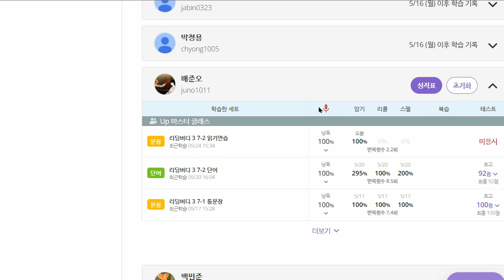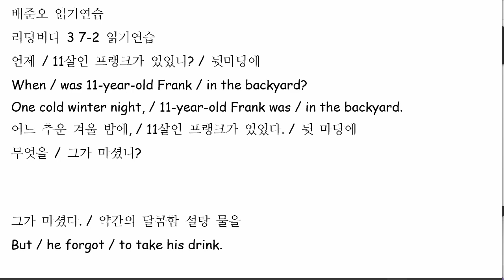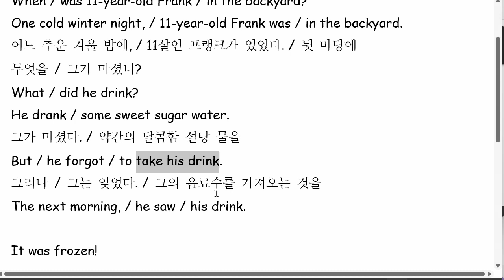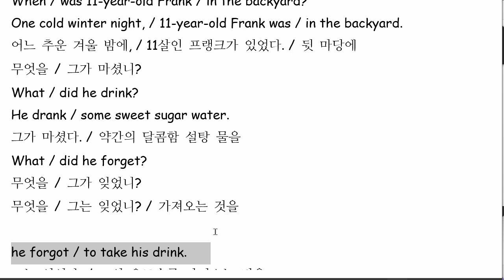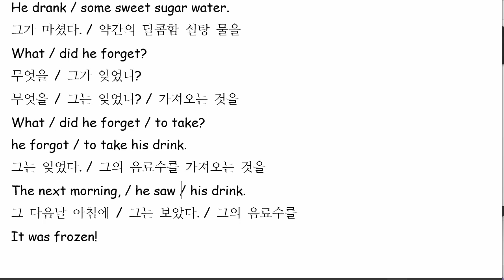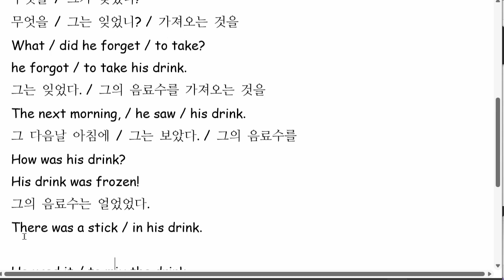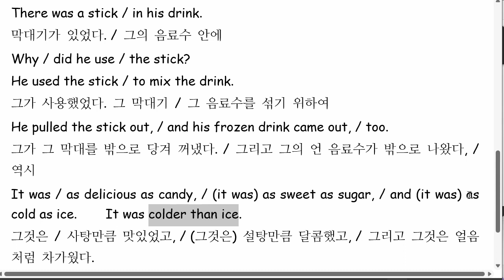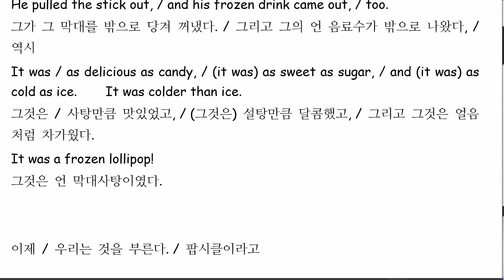배준오 2022 05 24 읽기연습 성취도 85